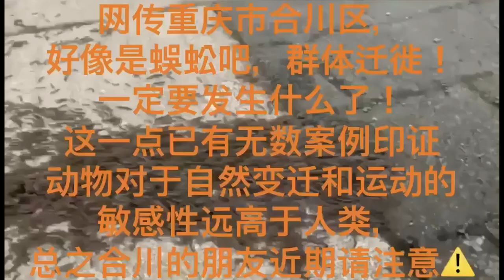Hiện tượng lạ | Đàn rết khổng lồ hàng trăm con bò theo đàn | Hợp Xuyên - Trùng Khánh - Trung Quốc.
ngày: 27/7/2020 nguồn Tuệ Không
Dải mây cuộn hàng trăm km chắn ngang trời như khung cảnh như ngày tận thế
Sao chổi Neo Wise xuất hiện liên tục nhiều nơi trên Thế Giới | Điềm xấu cho nhân loại